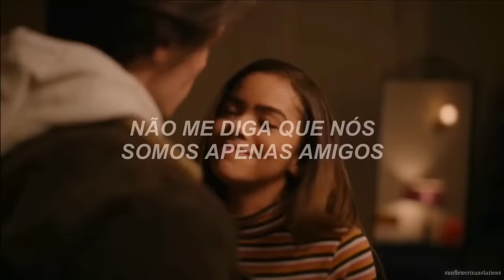chase atlantic - friends (tradução/legendado)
♫ A tradução do vídeo não é literal, caso tenha alguma dúvida sobre a tradução da música, deixe nos comentários.

✨𝙇𝙮𝙧𝙞𝙘𝙨:

Girl, tell me what you're doing on the other side
And tell, just tell me what you're doing with that other guy
'Cause I ain't got patience to slow down the bass
All your girlfriends are wastedThey need it, they chase itFace it, you want it, you crave it
Believe when I say that you'll know once you taste it

All of your friends have been here for too long
They must be waiting for you to move on (woo)
Girl, I'm not with it, I'm way too far gone
I'm not ready, eyes heavy now (woo)
Heart on your sleeve like you've never been lovedRunning in circles, now look what you've done (woo)
Give you my word as you take it and run
Wish you'd let me stay, I'm ready now

[Verse 2: Mitchel Cave and Christian Anthony]
Just give me some time and space to realizeThat you, were busy lying, sleeping 'round with other guys
And what the hell were we?
Tell me we weren't just friends
This doesn't make much sense, no
But I'm not hurt, I'm tense
'Cause I'll be fine without you, babe (woo)

I'm not ready, eyes heavy now
Running in circles, now look what you've done (woo)
Wish you'd let me stay, I'm ready now (woo)

[Bridge: Mitchel Cave]
Woo

✨ inspiração : @Louisesvida